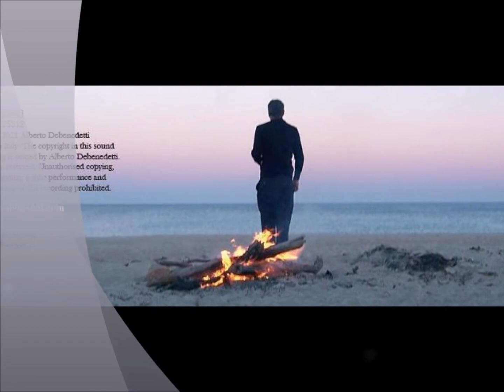1 - What's Going On (Marvin Gaye)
(Marvin Gaye)

From "The Bigger the Doctor the Bigger the Bill"
Blind Bonobos Live

Recorded Live in Burgum Finarii Finalborgo (Sv)
october 2019
Post Production Alberto De Benedetti
credits
from The Bigger the Doctor the Bigger the Bill, released February 19, 2020
Additional musicians:
Andrea Papaioannu Bass
Laninha The Queen of the Oroscope Spoken Intro
Lollo Johnson Keyboards